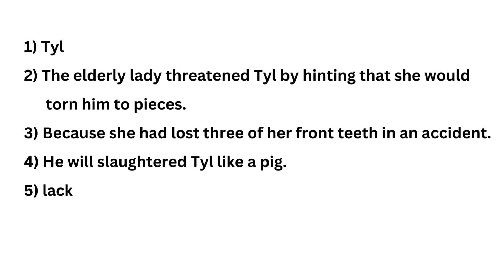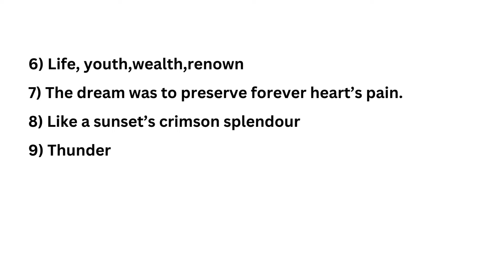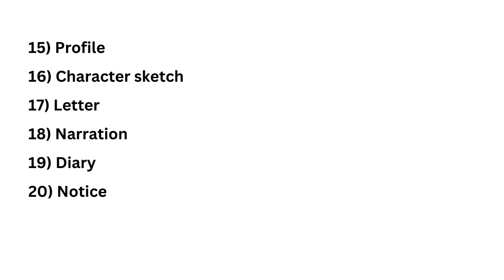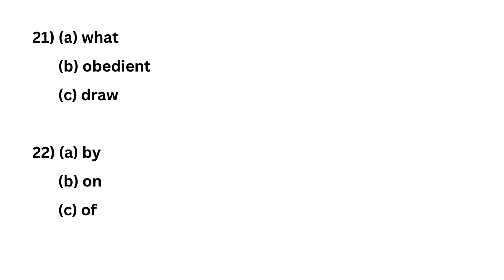CLASS 8 ENGLISH ONAM EXAM ANSWER KEY 2024 class8 english answerkey #2024